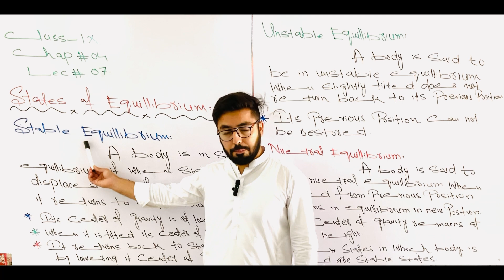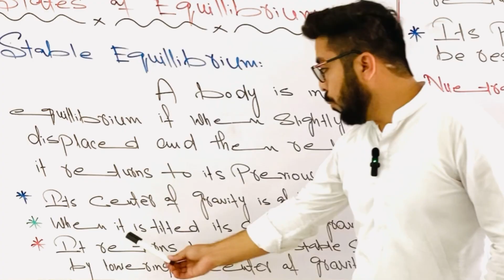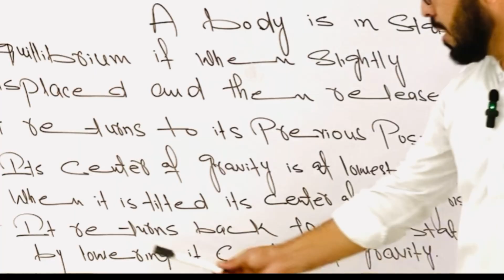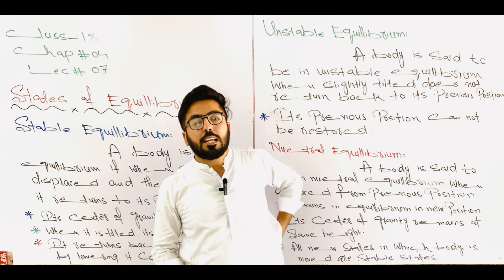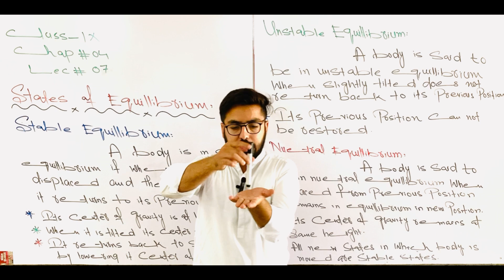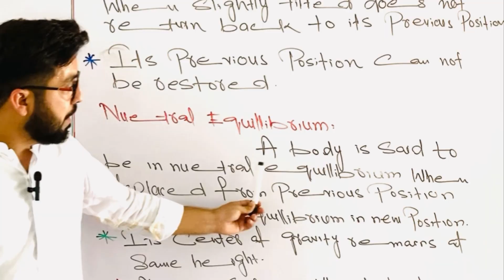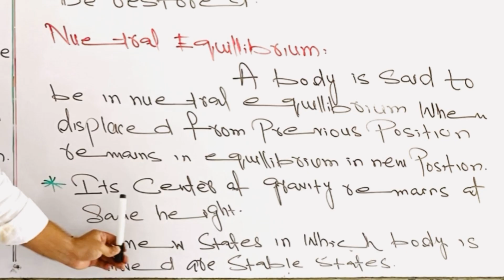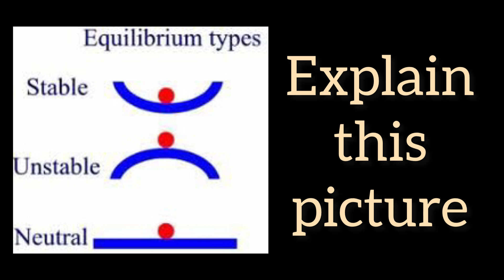States Of Equilibrium | Turning Effect Of Forces | Class IX | Chapter#4 | Physics